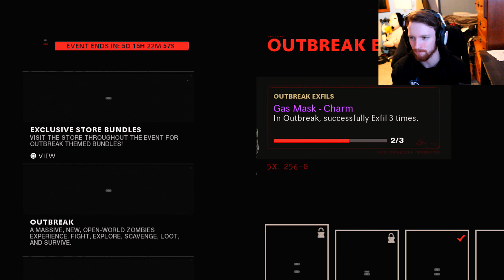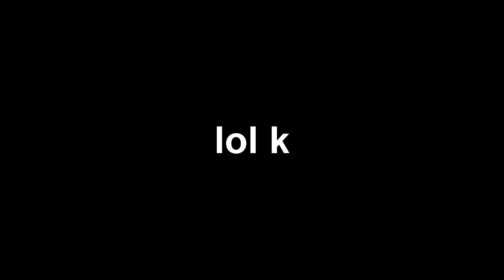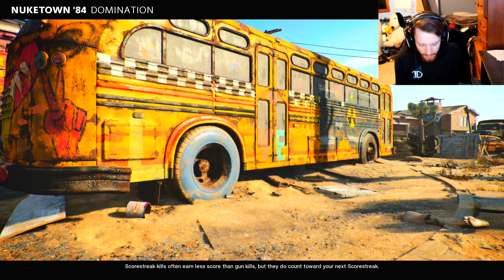I paid for this with money and my dignity... (call of duty cold war)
literally a scam lol

I bought the WORST BLUEPRINT in Call of Duty so YOU don't have to (Eye Relief Counter Measures)
I bought the WORST BLUEPRINT so YOU don't have to (Eye Relief Counter Measures Bundle cod bocw)